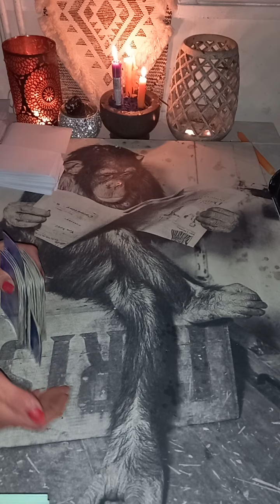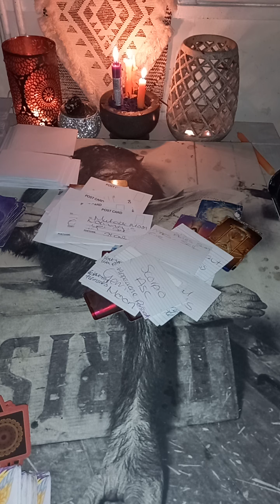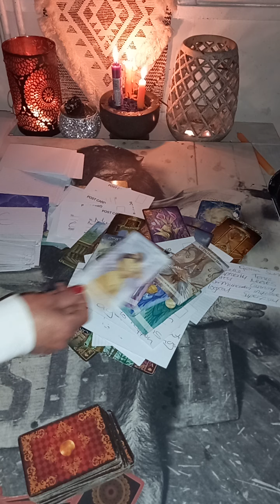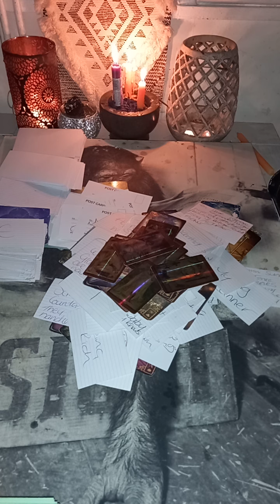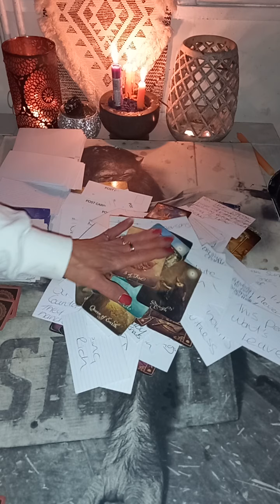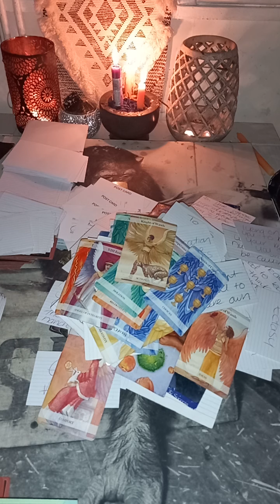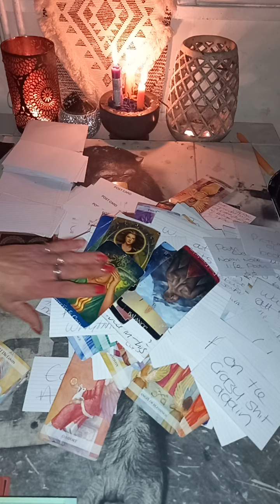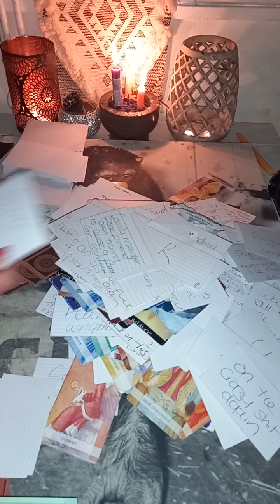Capricorn ♑ here comes trouble here comes the danger....nd abit 9f help from your saviour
Capricorn ♑️ - You v them last half of November 2021 Intuitive tarot reading

My readings are intuitive tarot readings for your sun and moon rising signs, I use the tarot as a channel for sprit to come through to me and if you would like a personal reading please contact me for more details.